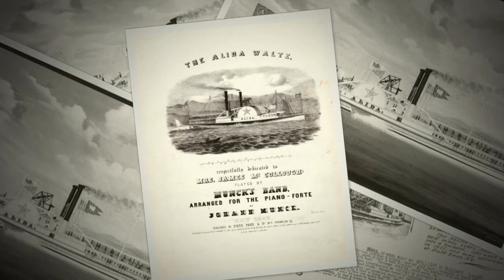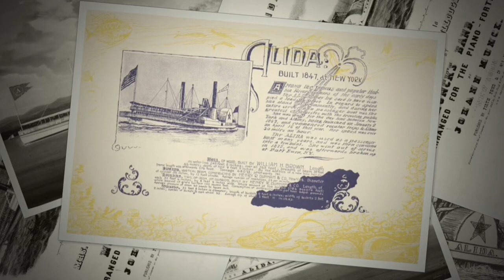Alida Waltz, Piano by Dave Connors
THE ALIDA WALTZ:
EARLY 19TH CENTURY MUSIC AND THE HUDSON RIVER
Geoffrey Miller

Music is an integral part of our everyday lives, from singing in the shower, to the theme songs of our favorite TV shows and the soundtracks of the commercials that punctuate them. We stream it from our cellphones through ear buds, and seek out live performances in concert halls, sports arenas and more intimate settings.  It adorns our religious services, and drifts and pulses from hidden speakers in our shopping malls prodding us on subliminally to buy, buy, buy.  And so it has always been.

In the days before the advent of the phonograph and radio, sheet music was the primary means of musical transmission, much of it intended for amateur performance, some of it as souvenirs.  Learning to sing and play piano was considered an important part of every young lady’s education in the early 19th century, as was learning to play the flute or violin for every young man’s.  In this manner, music was brought into the home, with amateur musical performances even a common feature of many social gatherings.

Typically, sheet music was purchased by the individual piece, and when the pile grew unwieldy, gathered up and taken to a local bookbinder to be bound into an album.  Albums of Hudson Valley amateur musicians frequently contain pieces with references to the Hudson River and its valley.  Taken together, these artifacts provide an interesting window on the past.

The opening of the Erie Canal, which turned the Hudson River into the gateway to the west, was commemorated by The Meeting of the Waters of Hudson & Erie, written by S. Woodworth, sung by Mr. Keene at the Grand Canal Celebration, and Respectfully Dedicated to his Excellency DeWitt Clinton.  The French immigrant composer, Florent Meline, who spent several years in Albany as the resident composer and arranger for the Euterpean Club, a musical association comprised of gentleman amateurs of the town, memorialized Lafayette’s visit to America in his, The Marquis de La Fayette’s Welcome to North America, arranged for piano and flute or violin, and published in Albany by the composer.

The Hudson River’s prominence as the America’s premier river and the birthplace of Romanticism in American arts and letters is captured by the cover illustrations adorning pieces such as Where Hudson’s Wave (1839), composed by Joseph Philip Knight, with words by the prominent New York City poet, George Pope Morris.  Morris’ Hudson River estate, Undercliff, was featured on the cover of William Dempster’s, I’m with you once Again.

Composers and musicians of the period were active up and down the river, serving as organists and choir directors, as band directors for local militias, steamboats and society gatherings, and as teachers of piano and voice at the numerous academies where music was always featured among the ornamental branches.  Settling in a locale for a year or two, these musicians would leave behind published compositions written for specific purposes and occasions, from balls connected to local militia encampments to light dance pieces dedicated to the daughters of prominent citizens, perhaps to gain their patronage.

The collection of the Hudson River Maritime Museum contains one such piece of sheet music, The Alida Waltz (Firth, Pond & Co., 1847), by Johann Munck.  It must have been a popular piece in its day as it appears in several Hudson Valley collections.  The steamboat Alida, began service on the Hudson between New York City and Albany on April 16, 1847, the same year Munck’s waltz was published.  Munck’s band performed frequently in Saratoga and Newport, Rhode Island.  Perhaps it played aboard the Alida on its first trip up the Hudson River, as well.  The music was published as a piano transcription of a piece performed by the band.  Piano transcriptions of music performed by bands or orchestras were often intended as souvenirs, perhaps, in this instance, to be sold aboard the Alida.

Sheet music covers contain many clues to the social and cultural life of the Hudson Valley in the early 19th century, and provide a rich context for the music inside.